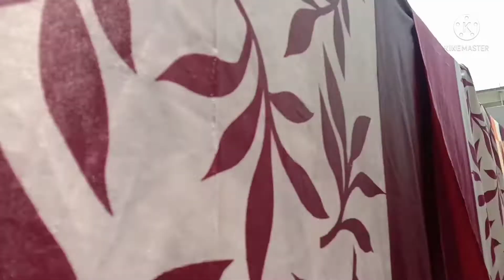my morning to evening routine ll cleaning vlog ll home cleaning vlog